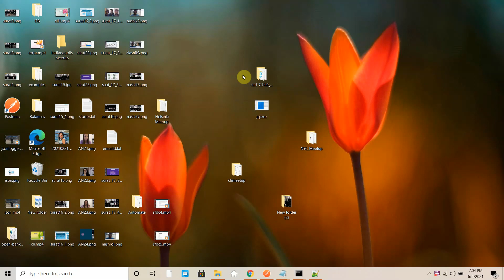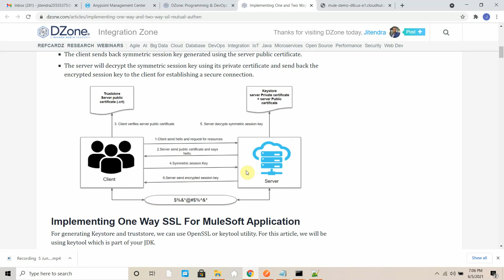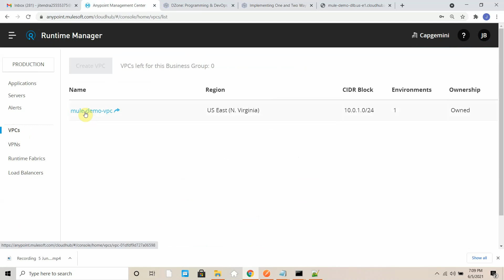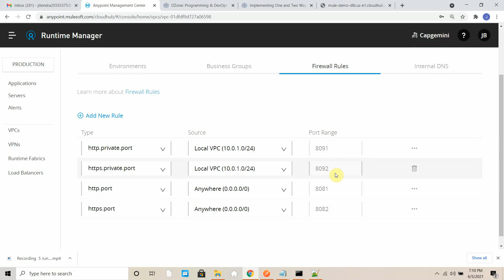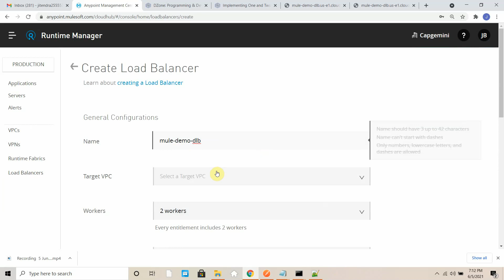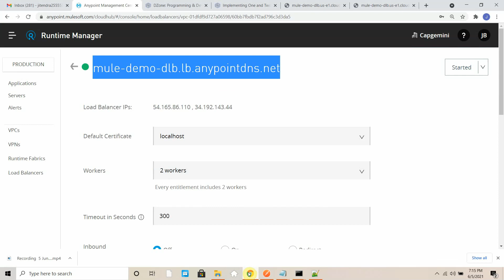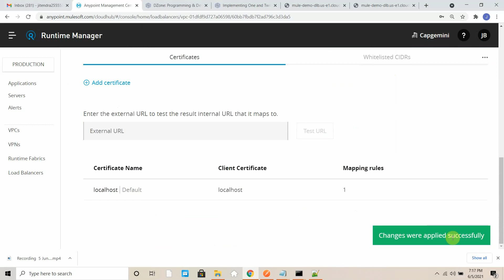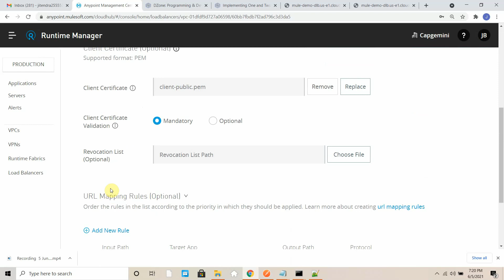Anypoint VPC DLB and VPN - Part IX | MuleSoft | Mutual Authentication (Two Way SSL With DLB)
Anypoint VPC DLB and VPN - Part IX | MuleSoft | Mutual Authentication (Two Way SSL)